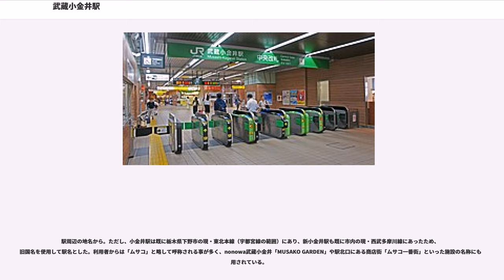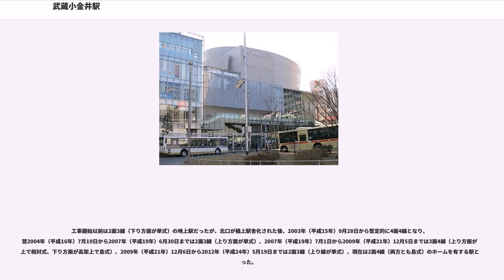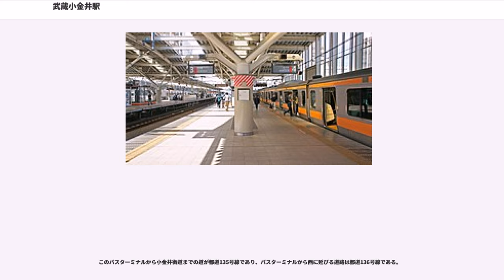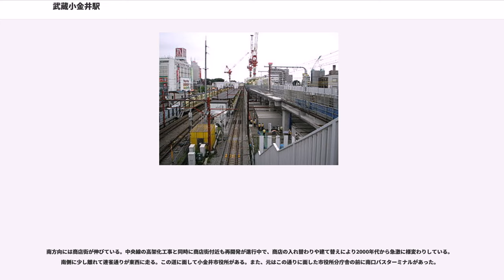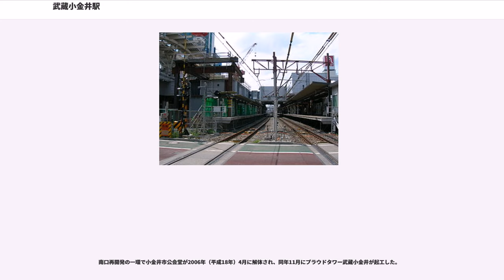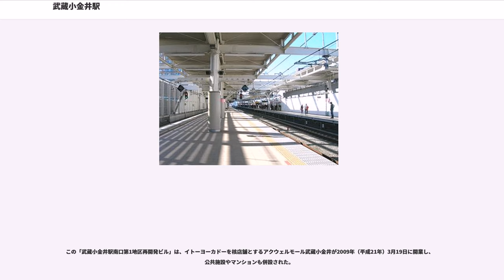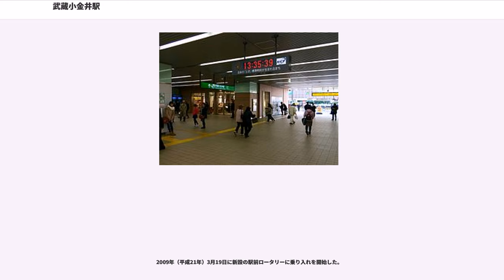武蔵小金井駅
武蔵小金井駅（むさしこがねいえき）は、東京都小金井市本町六丁目にある、東日本旅客鉄道（JR東日本）中央本線の駅である。駅番号はJC 15。

当駅を含む区間は、運行系統上は「中央線」と案内される。運転形態の詳細については該当記事を参照のこと。

駅周辺の地名から。ただし、小金井駅は既に栃木県下野市の現・東北本線（宇都宮線の範囲）にあり、新小金井駅も既に市内の現・西武多摩川線にあったため、旧国名を使用して駅名とした。利用者からは「ムサコ」と略して呼称される事が多く、nonowa武蔵小金井「MUSAKO GARDEN」や駅北口にある商店街「ムサコ一番街」といった施設の名称にも採用されている。

島式ホーム2面4線を持つ高架駅である。改札は2箇所ある。なおnonowa口改札は、交通系ICカードであるSuica、PASMOその他提携カードのみ利用できる。出口は北口と南口があり、自由通路により北口と南口を行き来きすることができる。また、主本線は外側2線（1・4番線）である。

新宿・東京方面の電車のうち、直接折り返す電車などの一部列車は2番線を使用する。3番線は2012年（平成24年）6月17日より使用が開始された。

早朝と深夜には総武線直通や東京駅発着の各駅停車も運転される。それ以外の時間帯はすべて快速電車である。

通常の下り快速は中野駅（土曜・休日ダイヤは吉祥寺駅）から各駅に停車しているため、「各駅停車」と案内されることが多いが、行先のみで案内されることもある。平日早朝の当駅始発の下り列車や当駅止まりの上り列車は各駅に停車するが、時刻表では「快速」と案内されている。

駅の西側に豊田車両センター武蔵小金井派出所がある。このため当駅始発・終点の列車が設定されている。以前は「武蔵小金井電車区」として車両配置もあったが、2004年（平成16年）に豊田電車区（当時）に統合され、車両はすべて移管された。

JR中央線は、2020年代の前半（2021年（令和3年）度以降の向こう5年以内）をめどに2階建グリーン車を2両連結させ12両編成運転を行なう。そのため当駅や車両基地となっている豊田車両センター武蔵小金井派出は、ホームの12両編成対応への改築および、構内配線の変更・留置線の12両編成対応化工事などが実施される。

2006年（平成18年）4月1日から駅開設80周年を記念して、江戸時代に玉川上水沿いに植えられた名勝「小金井桜」や小金井公園の桜に因み、『さくらさくら』が発車メロディとなった。当初は2007年（平成19年）1月14日までの使用予定だったが、その後も継続して使用されている。

なお、JR山手線駒込駅の発車メロディも同様の曲を使用しているが、当駅とはアレンジが異なる。

2003年（平成15年）から2013年（平成25年）まで施工されていた中央線高架化工事の影響で、駅構造はしばしば変化している。2007年（平成19年）6月30日と7月1日に下り線、2009年（平成21年）12月5日と6日に上り線で、それぞれ高架切り替え工事が行われた。その後2012年（平成24年）5月19日と20日に上り線増設工事が行われ、2面4線の高架駅となった。

工事開始以前は2面3線（下り方面が単式）の地上駅だったが、北口が橋上駅舎化された後、2003年（平成15年）9月28日から暫定的に4面4線となり、翌2004年（平成16年）7月19日から2007年（平成19年）6月30日までは2面3線（上り方面が単式）、2007年（平成19年）7月1日から2009年（平成21年）12月5日までは3面4線（上り方面が地上で相対式、下り方面が高架上で島式）、2009年（平成21年）12月6日から2012年（平成24年）5月19日までは2面3線（上り線が単式）、現在は2面4線（両方とも島式）のホームを有する駅となった。

2009年（平成21年）1月25日に出入口が高架下に移り、1・2番線へはその先の階段・エスカレーター・エレベーターを使い、地上の3番線へは高架下の入口からスロープを使いホームへ向かうことになっている。4番線へは、全線高架化された後に3・4番線ホームとなる部分が通路として使われていて、北口へ向かう。

かつて南口には当駅が停車場に昇格して以来の緑色の三角屋根が特徴の駅舎があったが、高架化工事に伴い2009年（平成21年）1月24日限りで使用が中止さ...